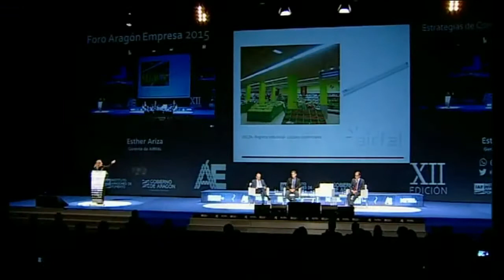Aifal participa en el Foro Aragón Empresa 2015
La empresa Airfal International S.L. participa en la edición 2015 del Foro Aragón Empresa.  Su gerente Ester Ariza explica las claves de la Excelencia Empresarial.